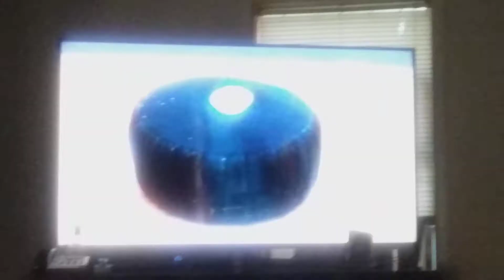Little Man - Stealing a Diamond (Full Version)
You got a Diamond?